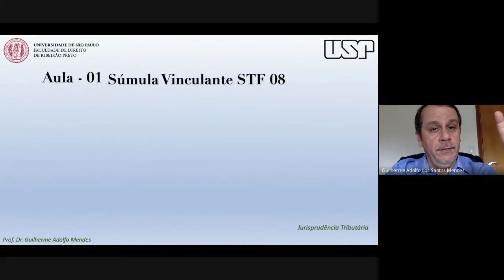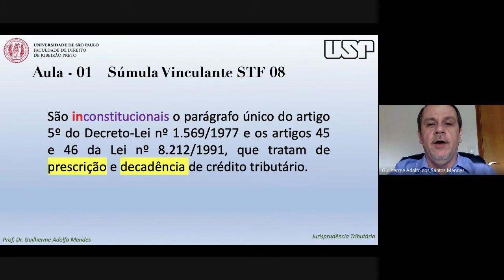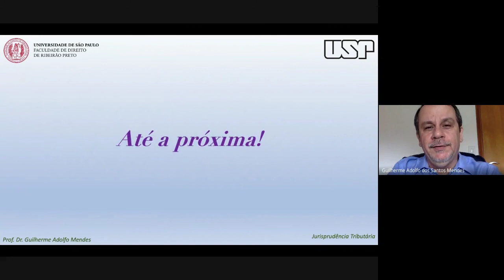Jurisprudência tributária - Aula 1 - Súmula Vinculante 08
Vídeo-aula sobre jurisprudência tributária oferecida pelo Prof. Dr. Guilherme Adolfo dos Santos Mendes da Universidade de São Paulo (USP), Faculdade de Direito de Ribeirão Preto (FDRP).

Entraremos em contato.

São oferecidos, pela USP/FDRP, sob a coordenação do Prof. Guilherme, cursos de extensão (Especialização em Direito Tributário e cursos de curta duração).

O Professor Guilherme também ministra cursos de direito tributário e de legislação tributária para preparação a concursos públicos (jurídicos e da área fiscal) e exame da OAB.

Currículo do Professor:
Graduado, Mestre e Doutor em Direito pela USP.
Professor Doutor de Direito Tributário da USP/FDRP
Orientador pleno no Programa de Mestrado da USP/FDRP
Ex-coordenador do Programa de Mestrado da USP/FDRP
Auditor-Fiscal da Receita Federal do Brasil (segundo colocado no Brasil e primeiro colocado no Estado de São Paulo no concurso de março de 1994)